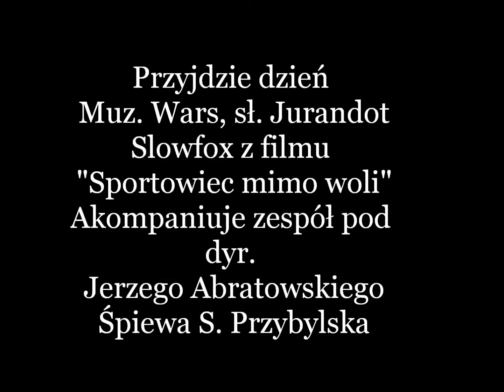Przyjdzie dzień - S. Przybylska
Slowfox z filmu "Sportowiec mimo woli" (reż. M.Krawicz, 1939) z muzyką Warsa i słowami Starskiego, w wykonaniu zespołu Jerzego Abratowskiego i Sławy Przybylskiej.
Nagranie wytwórni Pronit z lat 50 XX wieku.
Płyta "Stare a niezapomniane piosenki"